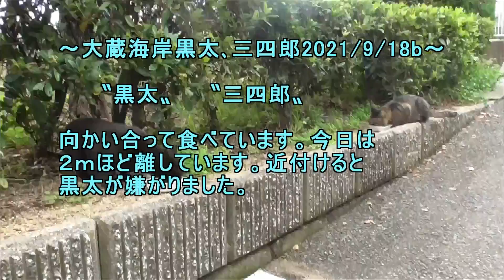大蔵海岸黒太三四郎2021 9 18b